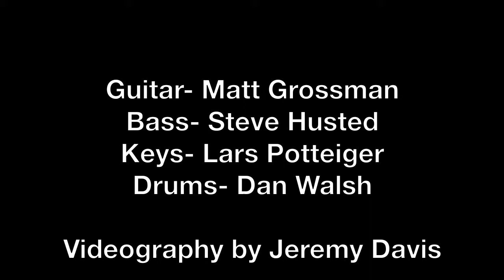The Funky Llama